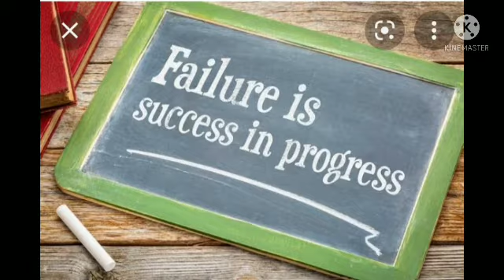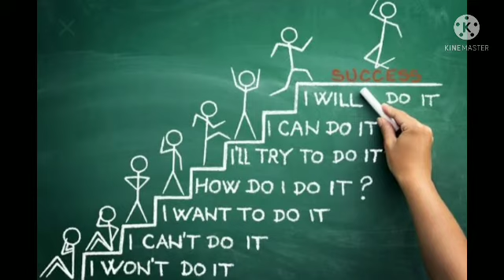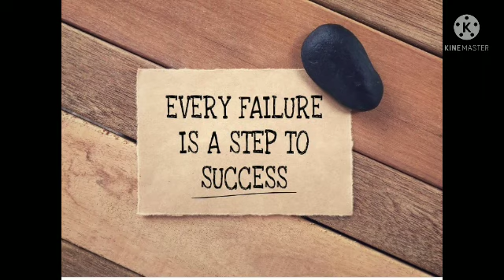असफलता से कैसे बाहर निकले।।How to get out of failure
Hey! Viewers
I m Soniya